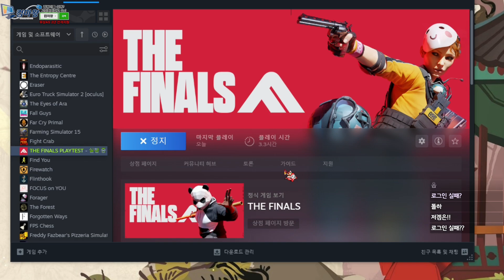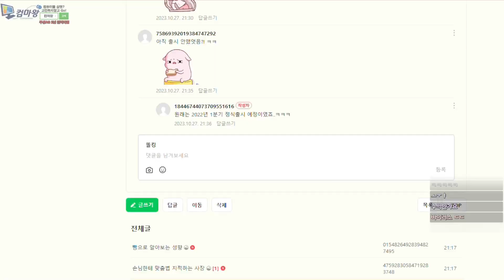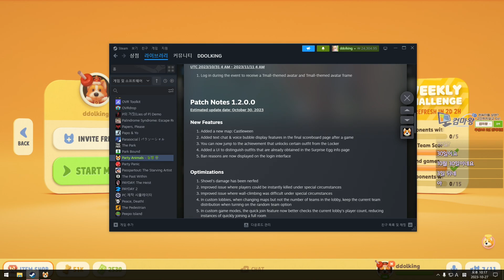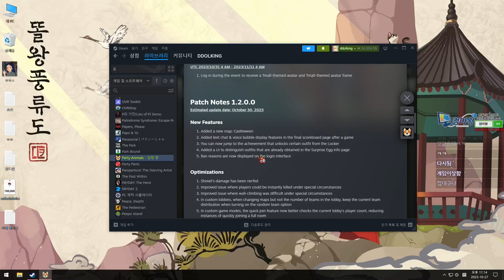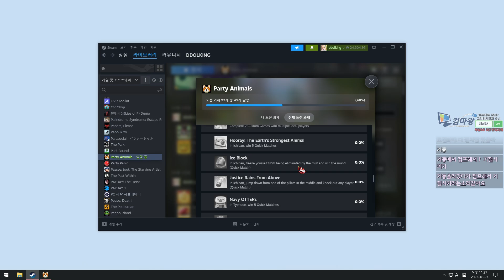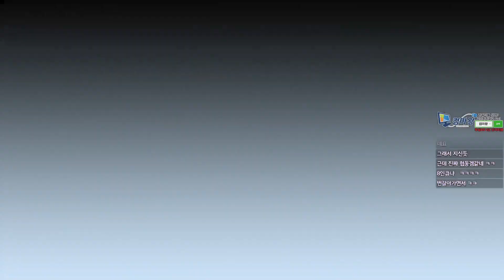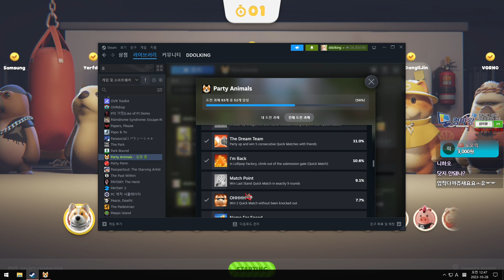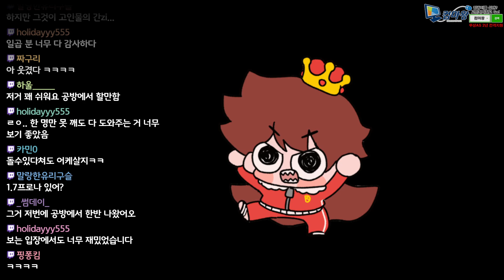2023-10-27 (금) Party Animals - 똘킹 생방송